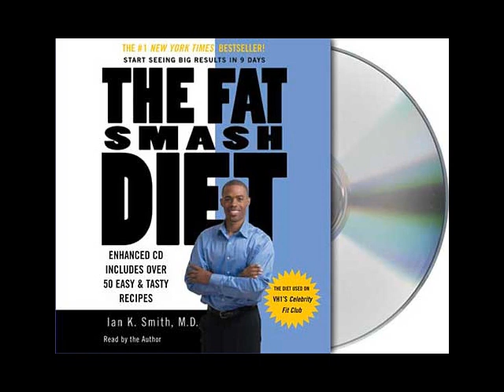The Fat Smash Diet by Ian K. Smith, M.D.--Audiobook Excerpt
Listen to this audiobook excerpt and hear Dr. Ian K. Smith read from his book The Fat Smash Diet: The Last Diet You'll Ever Need. Millions of people have wasted time and money trying fad diets that simply won't work and in some cases even put their health at risk. Now the #1 New York Times bestselling diet, featured on VH1's Celebrity Fit Club, is available as an audiobook that includes all of the strategies, tips, and recipes from the plan, plus exclusive advice from Dr. Smith to inspire and guide you. Finally, here is a scientifically-based diet that will not only help you lose weight, but will improve your overall health and help prevent serious medical conditions such as diabetes, heart disease, stroke, and osteoarthritis.

Learn more about the book and audiobook The Fat Smash Diet